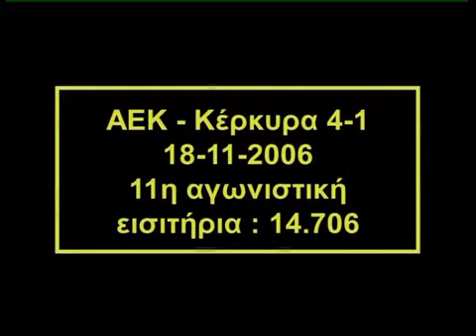AEK 2006-07 part2